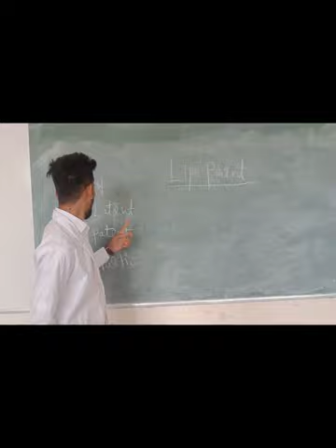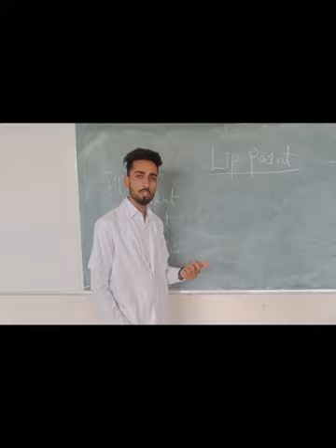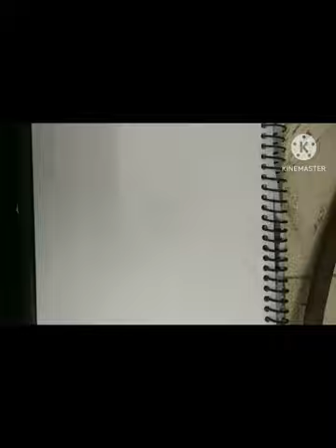" Development of Latent Lip Print Using Magnetic Black Powder "